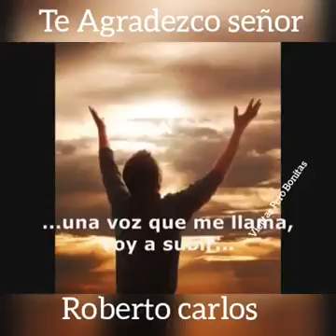22 de mayo de 2017(1)